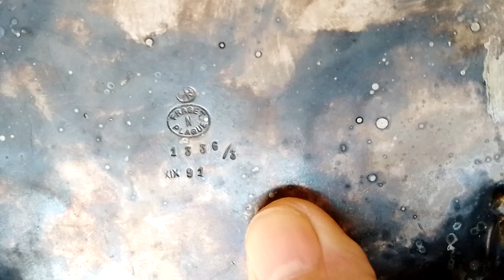Jewelry box. “FRAGET N PLAQUE”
Antique silver jewelry box .
“FRAGET N PLAQUE”